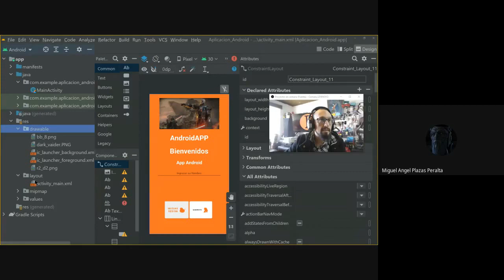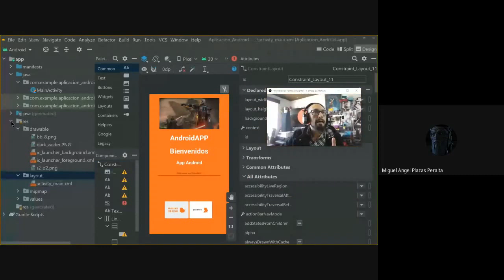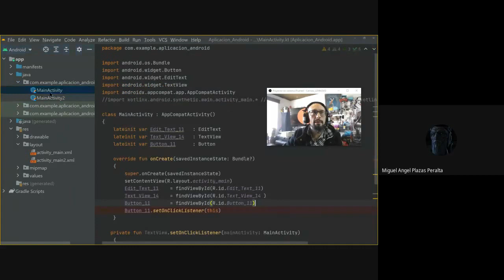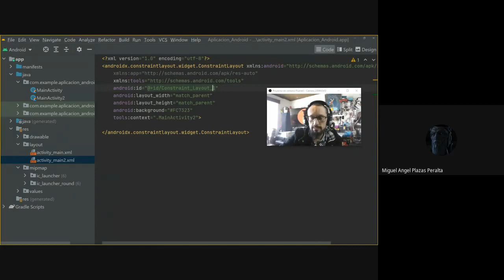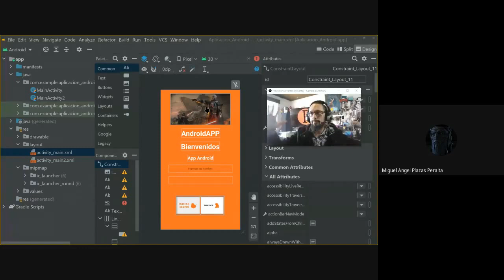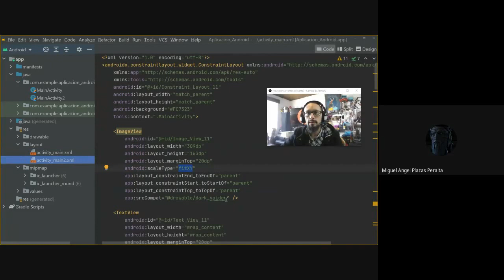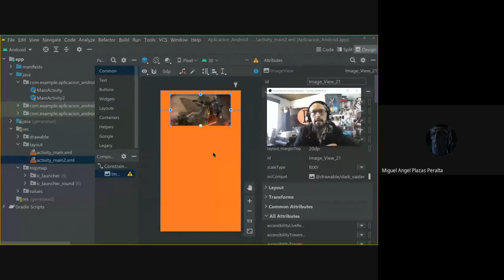APP Android / Electrónica Video I